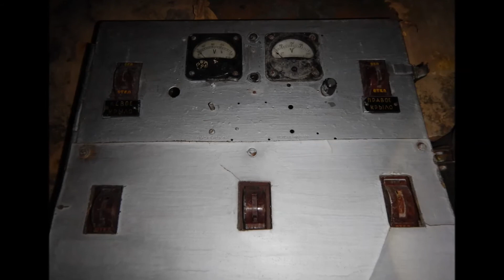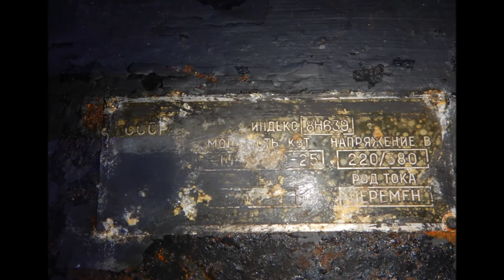[𝕿𝖔𝖝𝖎𝖈 7] ☢️ Gefechtsstand und Nachrichtenbunker der 20. Garde-Armee...